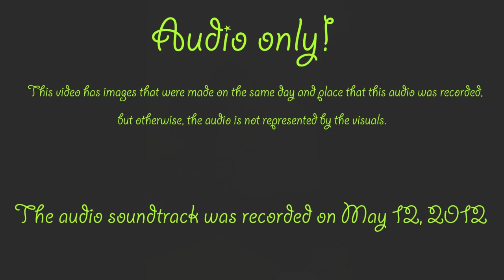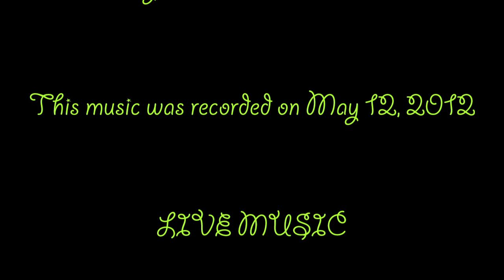Early Morning Full Set #007 May 12, 2012 AUDIO ONLY! LIVE MUSIC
Friends of Old Puppy play whatever comes to mind before the camera starts filming... and while the ukuleles can be kept in tune. Friends of Old Puppy features Steven Strauss on Lanikai Concert ukulele, Billy Wilson on electric tenor ukulele, Ed Johnson on wash-tub bass and Cynthia Wilson on drums.  This music was recorded on May 12, 2012. Audio only! This video has images that were made on the same day and place that this audio was recorded, but otherwise, the audio is not represented by the visuals. Sound engineered and edited, such as it is, by Pip R. Lagenta.

LIVE MUSIC

Nabolom Bakery of Berkeley, California

Please keep in mind that this audio recording is seven years old! Steven Strauss and his band have a new venue. They play every Saturday morning at Spasso Coffeehouse, 6021 College Ave, Oakland, California. All are welcome. They take requests.